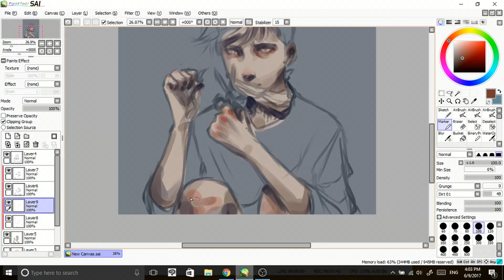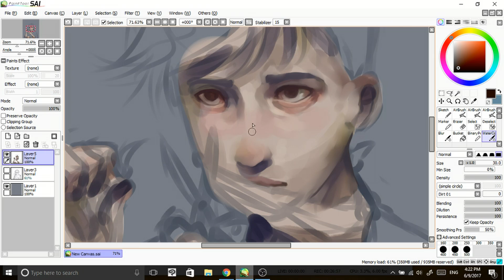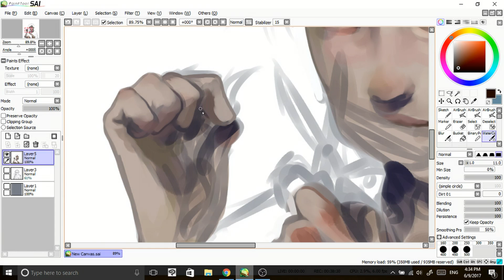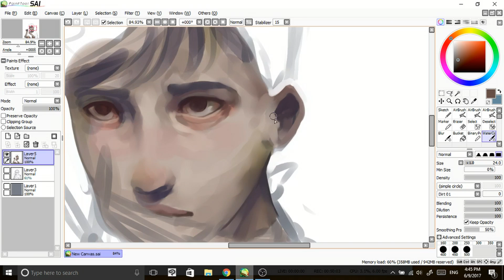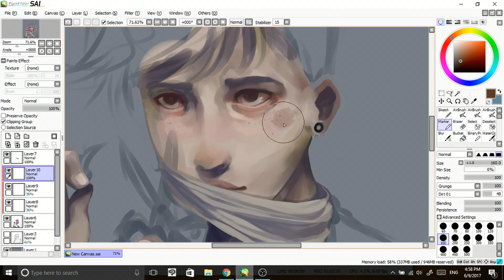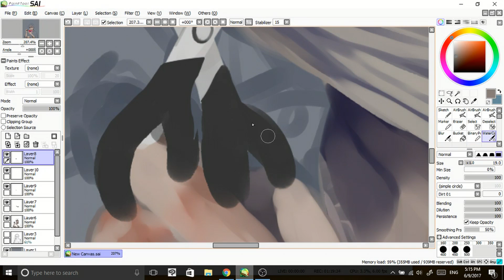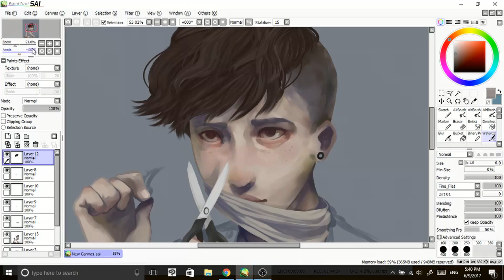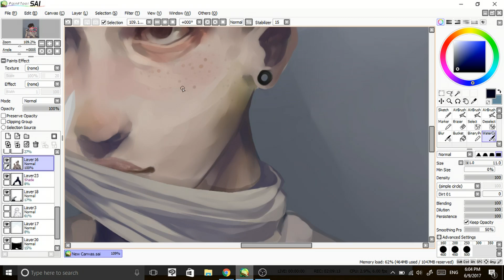In the name of | Speedpaint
-In love with a ghost | we've never met but, can we have a

-OBS studio

-DaVinci resolve

(This is my first speedpaint, it took me a while to finish but here it is. Hope you like it)